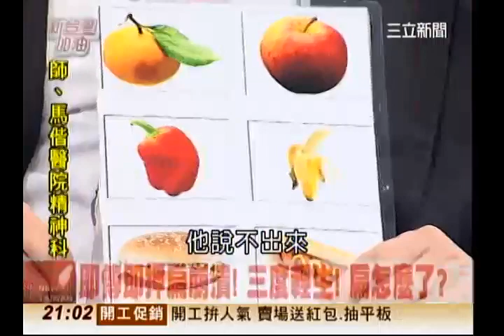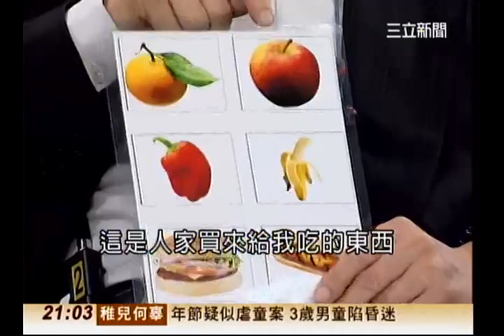陳水扁的健康-新台灣加油-2013.02.14